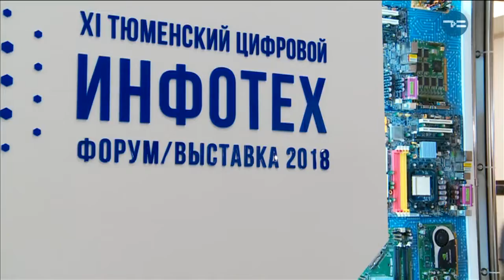Мир машин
В Тюменском технопарке в 11-ый раз открылась выставка-форум "Инфотех". Только сегодня ее посетили 2300 участников. Вниманию зрителей: электронные сервисы, информационные технологии, новейшие разработки для жизни и бизнеса.